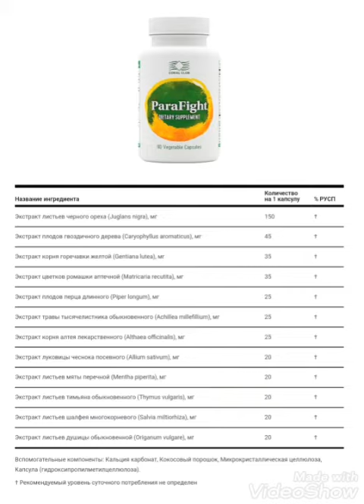Как пить парафайт детям 3 лет. Юнакова Ева